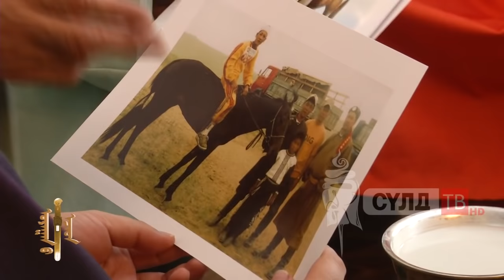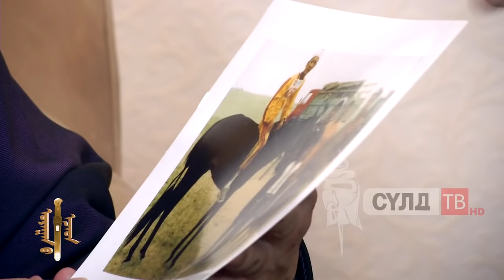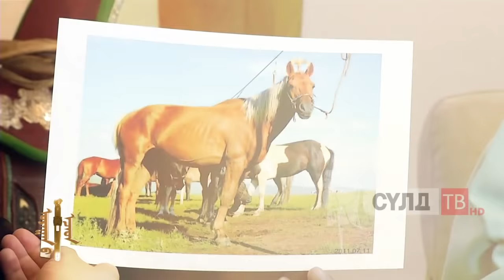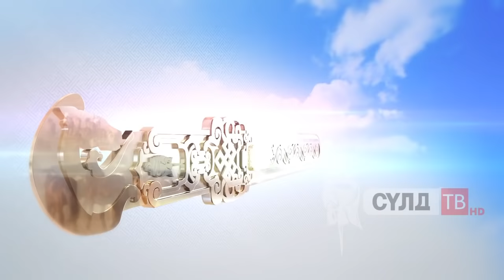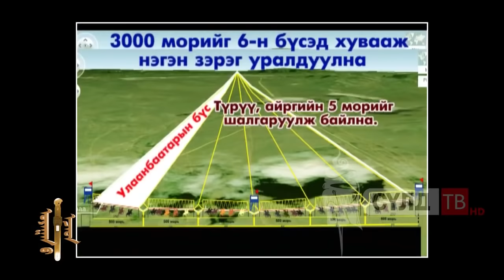UYANII EZED TOD MANLAI UYACH E ERDENECHULUUN